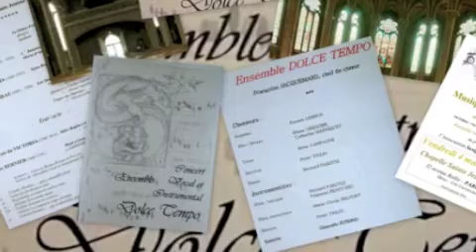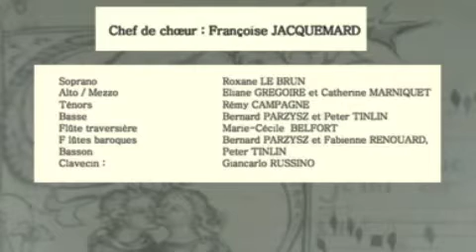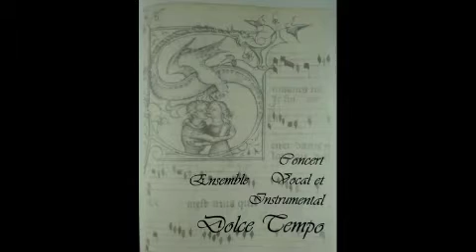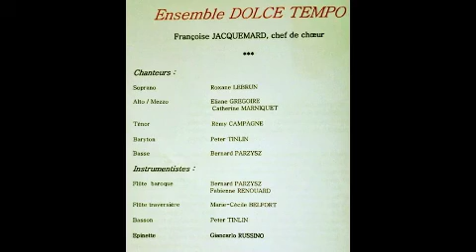Musique Baroque / Extraits de concert - Ens. Dolce Tempo (Solo/Duos/Tutti 2012)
DOLCE TEMPO - Ensemble vocal et instrumental
Concerts le 4 mai 2012 à Paris, le 10 juin à Ballainvilliers
Musique essentiellement Baroque
Au programme de ces concerts :
Vivaldi, Gastoldi, Morales, Rameau, Victoria, Bernier

Extraits choisis :
- Cantate Domino de Bernier :
. VII a, Psallite : Solo Soprano / Flûtes et basson
. II, Salvavit : Duo Soprano et Mezzo / Epinette
. X a, Cantate : Duo Soprano et Tenor / Tutti
- Les Indes Galantes de Rameau
extraits de La Danse des Sauvages : Tutti / duo Soprano et Tenor
- Salve Regina de Victoria, pour 8 voix, a cappella (la fin)

Vidéo mise en ligne par Roxane Lebrun
Comédienne, Actrice (théâtre, films, voix, chant : Soprano léger)
pour d'autres extraits audios, Voix et Chant)